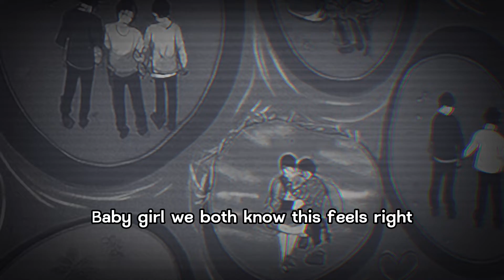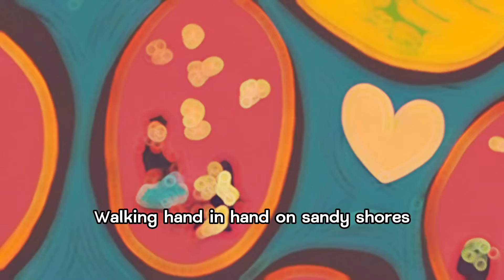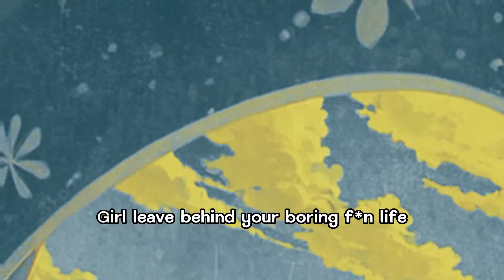Tequila, Peach and Lime - Cris Cape (Official Music Video)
New song live!! Give it a listen to supporta ya boi!!

Summer love song to spice up the szn! Worked really hard on this one, hope ppl like it!

Follow on insta for dumb behind the scenes :)

🧡SC ➜ Soundcloud.com/criscapemusic